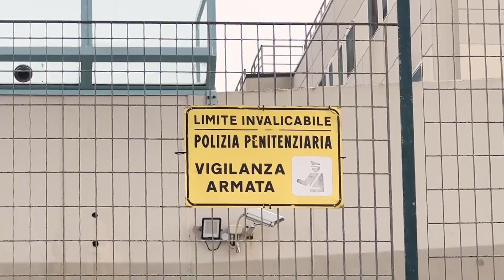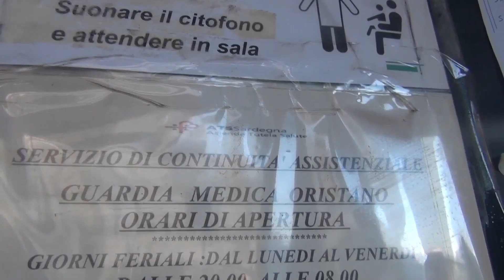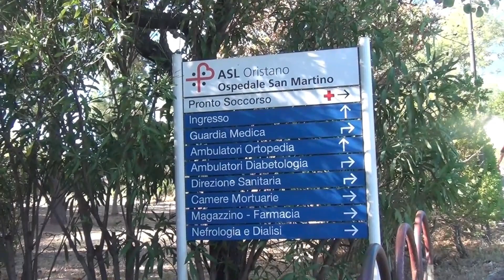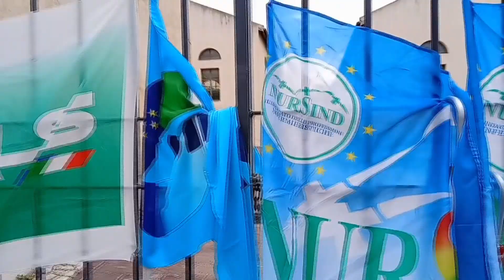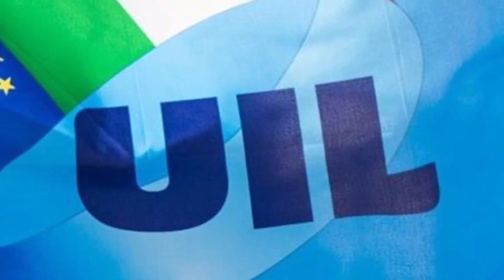Tglive - Telegiornale Regionale della Sardegna, edizione serale del 09.11.23 2° parte